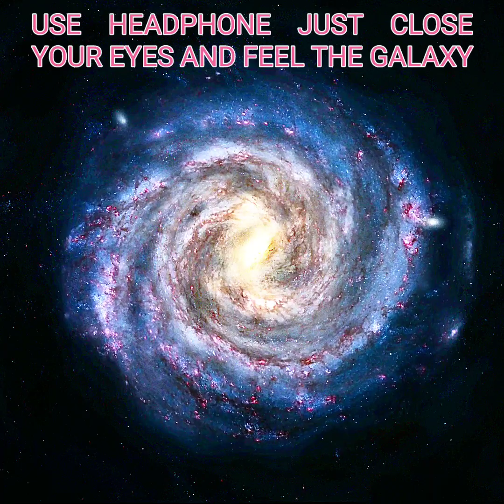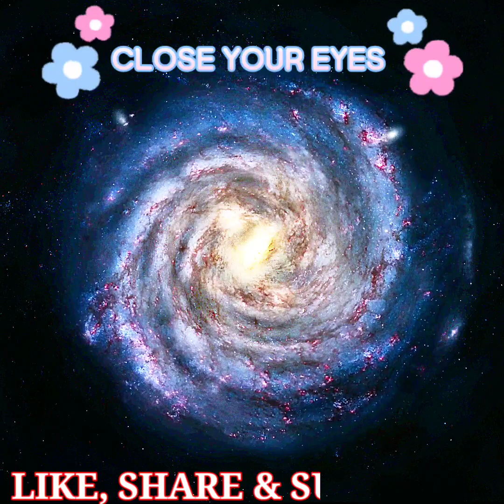Music Alpha Waves: Relaxing Studying Music, Brain Power, Focus, Concentration,brain calming Music,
Instrumental music is specially designed to encourage and enhance relaxation, meditation, brain function and concentration, spa and massage therapy, and healing music therapy. In addition, we use binaural beats (Delta Waves, Alpha Waves and Theta Waves) to naturally encourage a state of relaxation which is perfect for concentration, meditation or deep sleep. Our long music playlists are perfect for your daily meditation and relaxation. Our music videos use light, beautiful, calming sounds (some with nature sounds) that leave you feeling refreshed.

Study Music Alpha Waves: Relaxing Studying Music, Brain Power, Focus Concentration Music, ☯161 – YellowBrickCinema’s Study Music & Concentration Music is ideal background music to help you to study, concentrate, focus and work more effectively. This Study and Focus Music is ideal instrumental music to help you study, focus and relax before that big test or exam. Our Studying Music for concentration uses alpha waves and binaural beats to boost concentration and brain power, and is the ideal relaxing music for stress relief. Our soothing music for studying can help you study for exams and focus at work. We also have Classical Music for studying and concentration which can be used as background music, music for relaxation and meditation music.